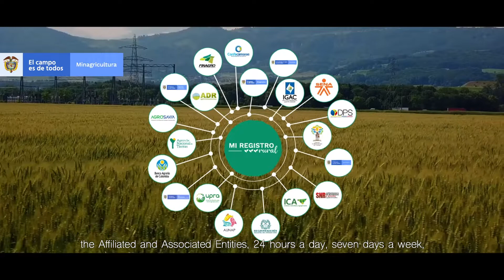Mi Registro Rural